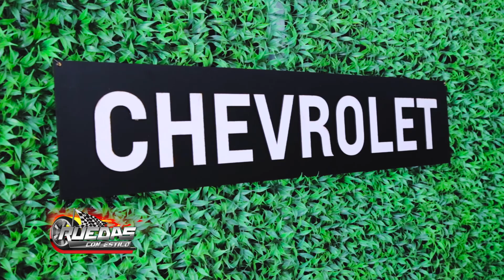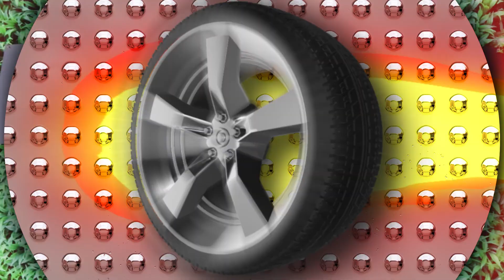"TEMA AUTOMOTORES S.A." DEL GRUPO GARDEN N° 1 en VENTAS CHEVROLET EN PARAGUAY..!!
Nuevamente la Empresa TEMA AUTOMOTORES S.A. del Grupo GARDEN, vuelve a conseguir ser el Concesionario N° 1 en ventas de la Red CHEVROLET en Paraguay, destacándose también en tener la CHEVROLET S10 como la pick up mas vendida en Paraguay durante el 2019. ! Felicitaciones a los Directores, Gerentes y Funcionarios...!!!